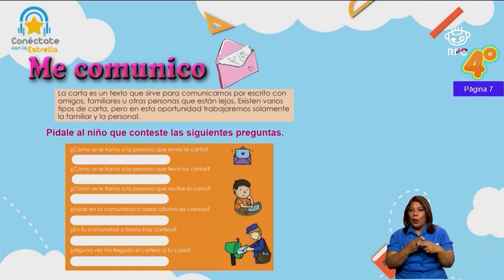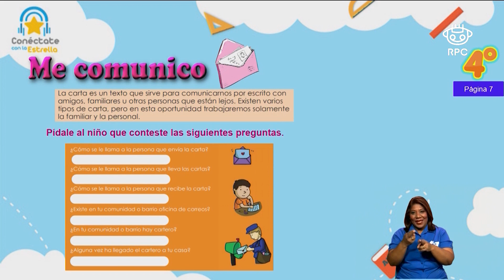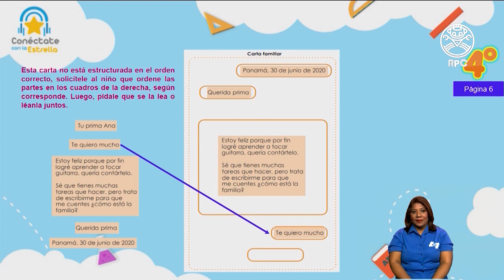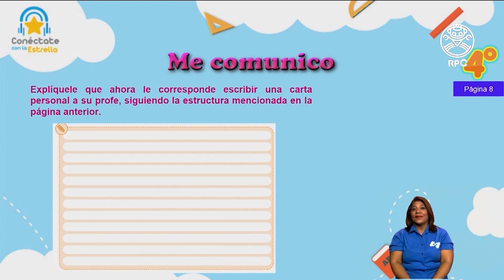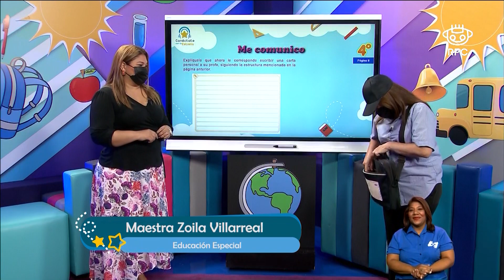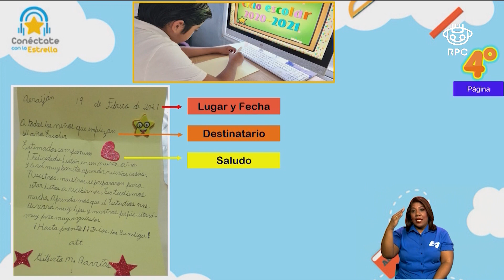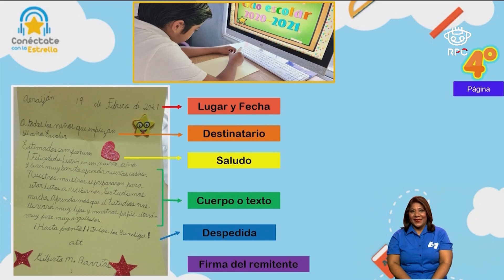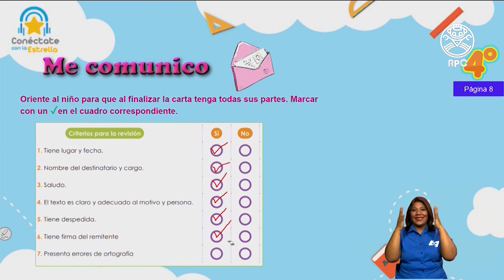Conéctate con la Estrella | ESPAÑOL | 4to Grado | 03/03/2021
- Materia: Español - 3 de marzo de 2021